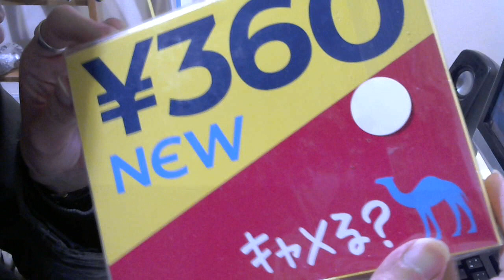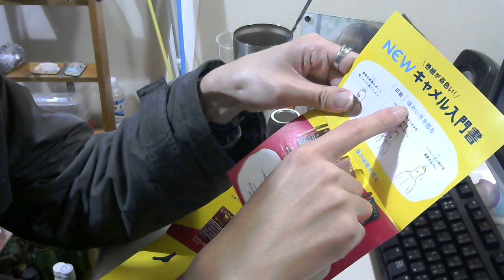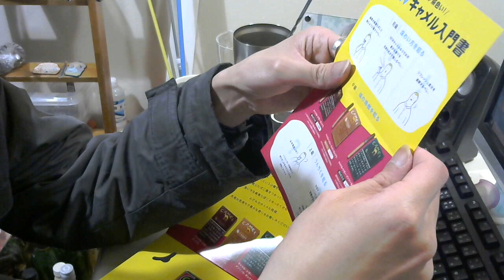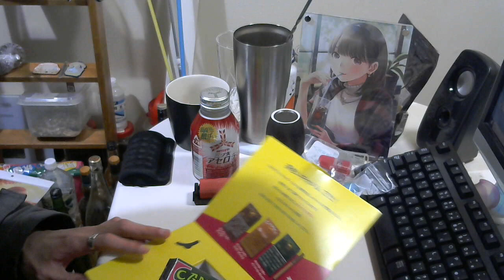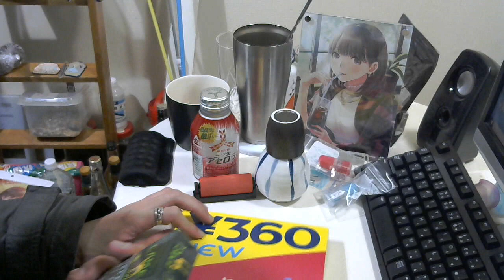タバコ好きな俺の喫煙動画 part259 キャメル・シガー・メンソール・ボックス【リトルシガー】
飲酒系生放送中のBGMは「Cocktail Glass」で、フリー音源サイトのものを使用させて頂いております。

料理生放送中のBGMは「嬉しい知らせを伝えに行こう」で、フリー音源サイトのものを使用させて頂いております。

無類の酒好きの俺が、ビール、焼酎、日本酒、カクテル、ウイスキー、スピリッツ、ウォッカ、ラム酒、ブランデー、梅酒、ジン、芋焼酎、麦焼酎、甲類焼酎、テキーラ、リキュール、ワイン等々の飲酒動画＆タバコ動画＆ゲーム動画をうｐするユッキーのチャンネルです。

酒動画の【買い？度】は価格も考慮した上での評価になっています。

Twitterやってます⇒@yukkituikyasu